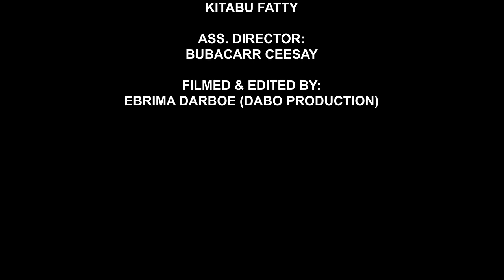LANJURR BAA episode 2